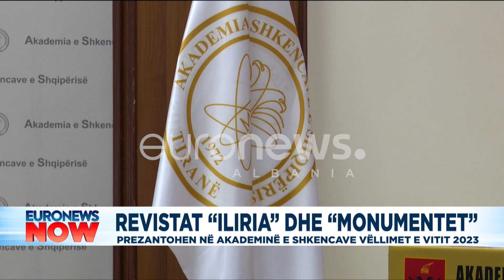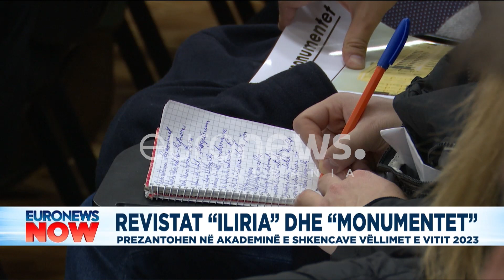Revistat "Iliria" dhe "Monumentet"! Prezantohen në akademinë e shkencave, vëllimet e vitit 2023